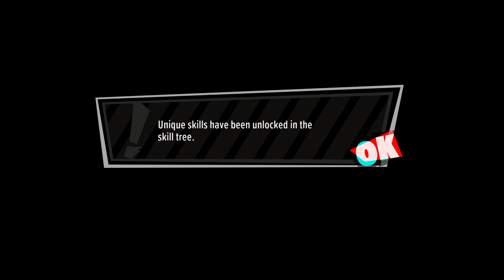Persona 5 Tactica 4K 60 FPS part 3 Marie's Kingdom 2nd Visit